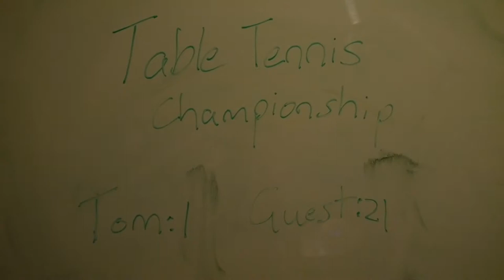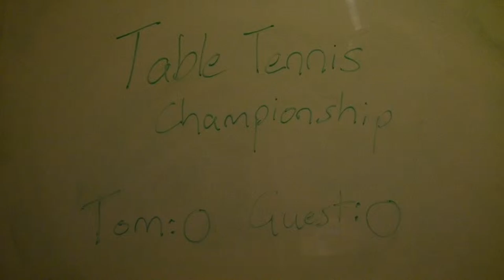Urwin_18980905_Assess3_Creative Exercise/ Reflective Summary